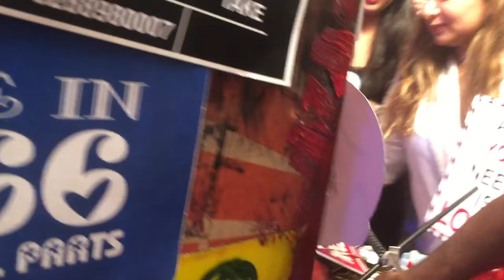Party Photo Booth for Hire in Mumbai - Celebrity Bash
Funbox is a selfie booth that captures photos in wedding, party, birthday and other events and shares them over social network sites. Take this photo booth on rent in Delhi, Gurgaon, Mumbai, Bangalore, Chennai and other cities in India.

photo booth hire india
dreambooth - the best photo booth rental in Mumbai(india) - is just what you need to take your parties and events to the next level. Photo Booth Rental Bangalore, Mumbai, Chennai and Kochi. From Weddings and Birthday Parties to Marathons and Corporate shows . See here the whole list of our best photo booth rental companies from Mumbai and their surroundings reviewed by StarOfService community from Mumbai
instant photography for events mumbai

snapbox photobooth mumbai Get here list of Photobooth services, photo booth rental, hire, wedding photobooth companies, agents, agencies in Mumbai and get selfie booth costs, contact addresses, phone numbers, ratings, reviews and Sulekha score instantly to your mobile.Best Party Photo Booth Rental in Borivali, Mumbai from Quotemykaam for you to click and share all your fun and candid moments at your events. We bring to you amazing ideas for photo booth frame, photo booth props, photo booth backdrops for both open and enclosed photo booths at your event. Including a photo booth . Photo Booth Mumbai India - Photo Booth Services, Rental Services & Photography Services Service Provider from Mumbai, Maharashtra, India.  Photo Booth Mumbai India was established in the year 2011. We are leading Service Provider of Wedding Photo Booth Services, Picture Frames Services, Festival Videography Services, Birthday Photography Services etc. Photo Booth Mumbai Rental serves the whole of Mumbai, Maharashtra area, as well as most of Goa .. Birthday Photography Services in Mumbai, Malad West by Photo  Photo Booth Mumbai India - offering Photo Booth Hire Rental, Rental Services, in Malad West, Mumbai, Maharashtra. Photo Booth Hire Rental, | Photo Booth Mumbai India in Malad West . Photo Booth Mumbai in Malad West, Mumbai is a top company in the category Photographers, also known for Wedding Photographers, Photographers For Function, Model Photographers, Photographers For Corporate, Photographers For Event and much more. Top 50 Photo Booth On Hire in Malad West - Best Selfie Booth On Hire . where to buy photo booth props in mumbai

photo booth rental mumbai

photo props on rent in mumbai

photo booth props on rent in mumbai
Flats for rent in Borivali West, Mumbai. 1 BHK, 2 BHK, 3 BHK Flats are available For Rent in Borivali West. . Flats by owner and without brokerage are also available.  Wedding Venues in Borivali West; Borivali West, Mumbai Wedding Venues - Price, Phone number, Photos, Best deal, Reviews, Location and Maps for Wedding Venues in Borivali West, ... Avish Bungalow on rent for wedding accomodation, ceremonies related to the wedding and all other such small but beautiful and speci. Borivali West Wedding Venues, Mumbai, Wedding Venues in Borivali ..
photo booth rental delhi . Get here list of Photobooth services, photo booth rental, hire, wedding photobooth companies, agents, agencies in Mumbai and get selfie booth costs, contact addresses, phone numbers, ... G-6, Janardhan Smruti CHS, Shree Siddhivinayak Marg, Near Police Station,, Bhayander West, Mumbai Event Photographers at UrbanClap served 58 requests in Borivali West, Mumbai in the last 30 days as of . ... With its brand name as an emerging, preferred photography and photo booth service provider, MESSIAH Photo booth Mumbai I Instant photo prints for Birthdays,Events,Parties,weddings & Corporate events in Mumbai.PHOTOGRAPHY is in a position to deliver the service aligned Hire me for Candid shots. Photo booth Mumbai Hire Rental I Photobooth Rentals for Parties . photo booth mumbai mumbai, maharashtra
Bollywood Celebrities At Night Party
shutterbug photo booth mumbai
BIG Celebrity Bash - Mukesh Ambani Party -
party props on rent mumbai
The most extravagant celebrity birthday parties
props on hire in mumbai
Party people: Celebrities hit London's party scene | London Evening
snapbox photobooth mumbai
amy events
props on hire in mumbai mukesh ambani party youtube

isha ambani
Akash Ambani And Shloka Mehta's Guests Enjoyed This Cake And
nita ambani Ambani Party: Latest News, Photos, Videos on Ambani Party - Inside Picture Of Ambani's Party
Mukesh Ambani's Ganesh Chaturthi party |
mukesh ambani bollywood party
Bollywood Stars Sizzle at Mukes h Ambani's Party - Photogallery
mukesh ambani videos Mukesh Ambani's Party 2017 Full Video
Mukesh and Nita Ambani host a star-studded party for Akash and
akash ambani